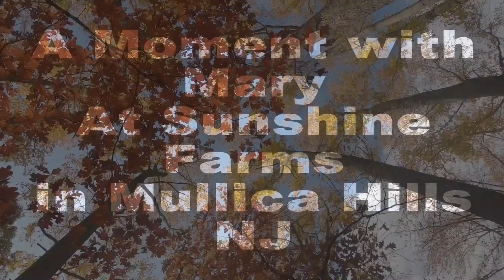Sunshine Farm Documentary